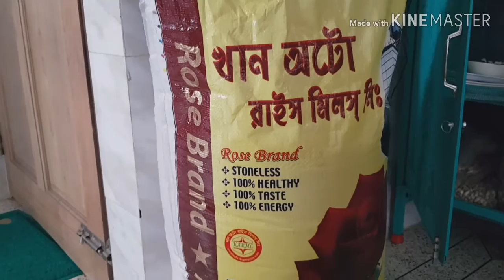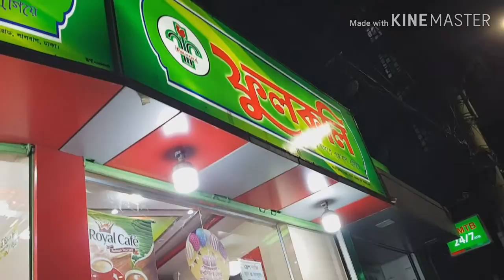মিষ্টির দোকানে কাটানো মিষ্টি কিছু মুহূর্ত/হসপিটালে গিয়ে নতুন কি অভিঙ্গতা হল আমার 🤔l